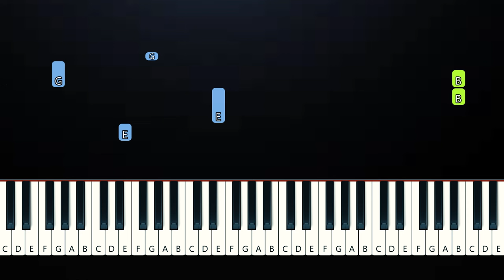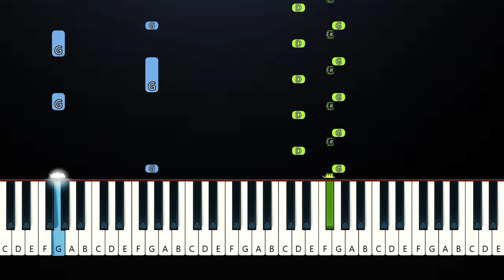Billie Eilish - CHIHIRO (Piano Tutorial)